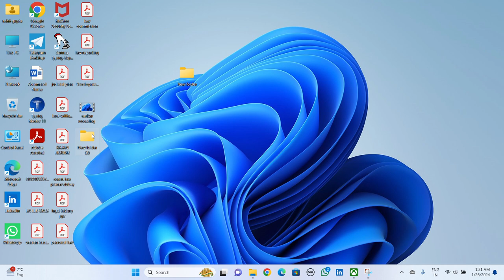Folder through Shortcut keys